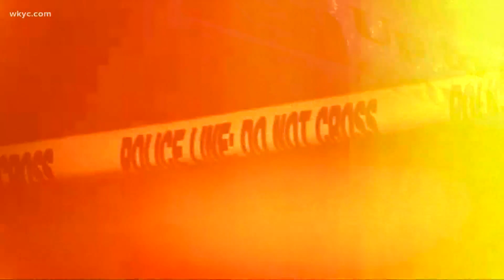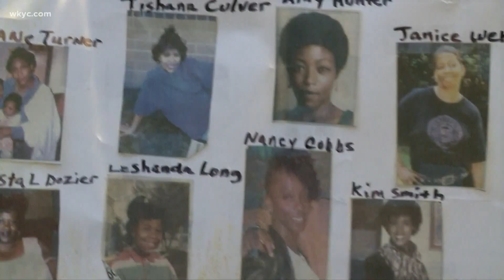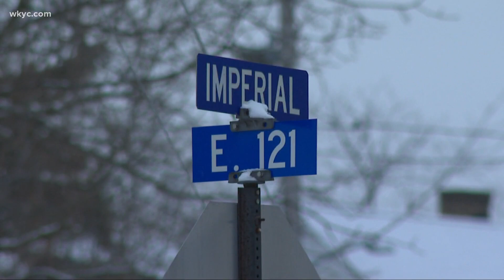Lessons learned from the case of Cleveland serial killer Anthony Sowell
The man convicted of murdering 11 women died Monday while sitting on death row. Lynna Lai has more on the aftermath.